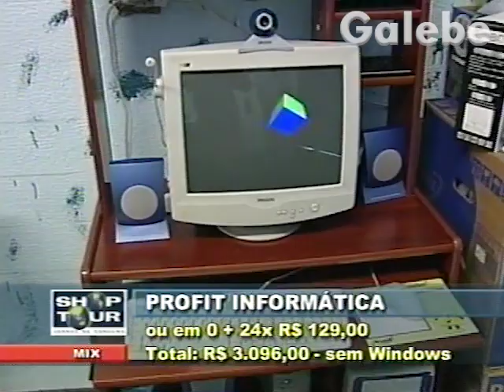PROFIT INFORMÁTICA PAULO VERONEZI GALEBE 22 03 2002 5